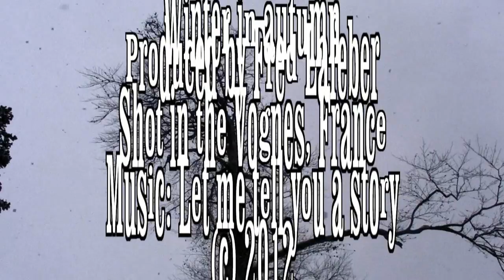Winter in autumn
Winter starts too early in the Vognes in France (Vogezen in Frankrijk). The animals have a hard time in the heavy snow. Autumn colours slowly disappear